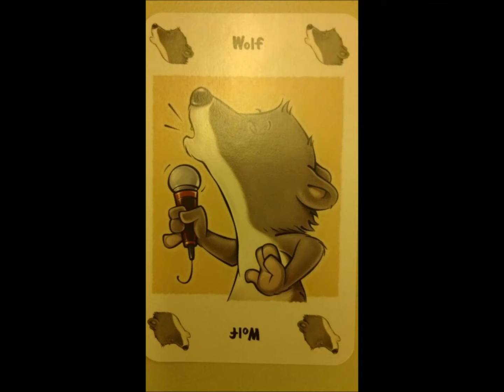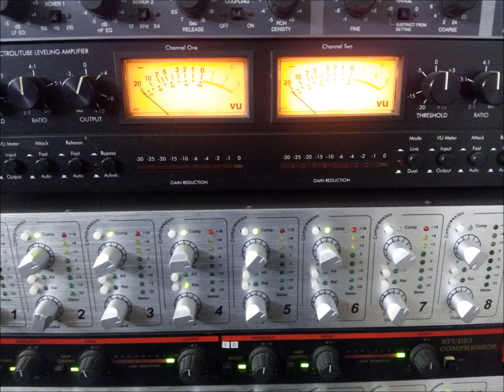Silent Night Groove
DER Klassiker im neuen Gewand aufgenommen mit betagtem aber immer noch aktuellem Equipment.